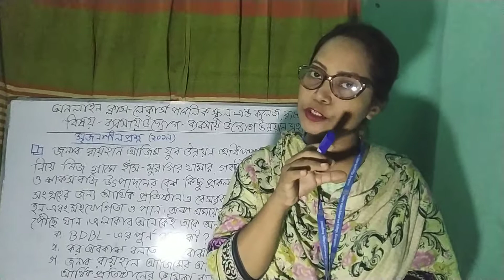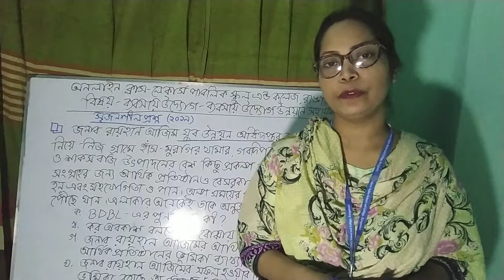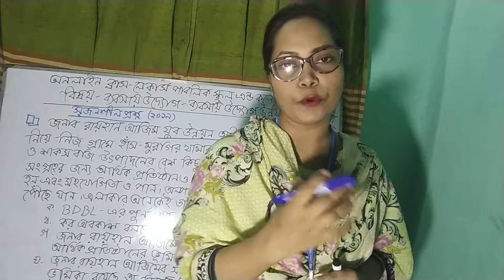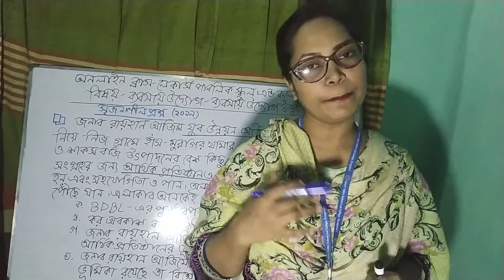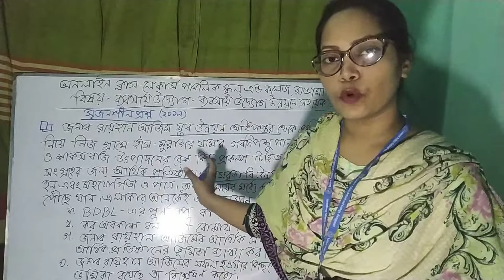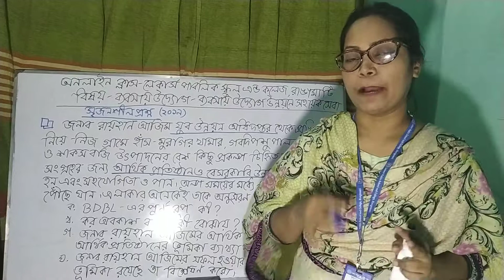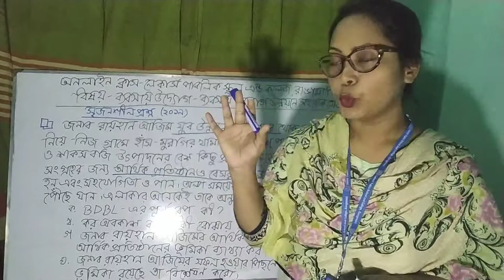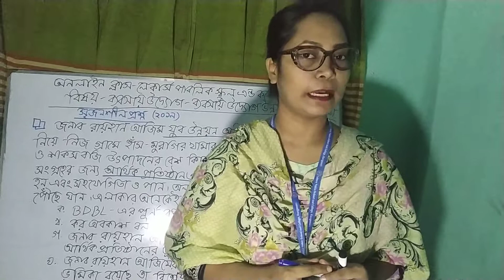ব্যবসায় উদ্যোগ-১০ম অধ্যায়-পাঠ-৫